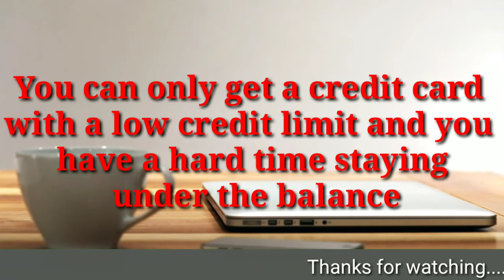When not to use credit card in 2020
What about your opinions? tell me in comment.